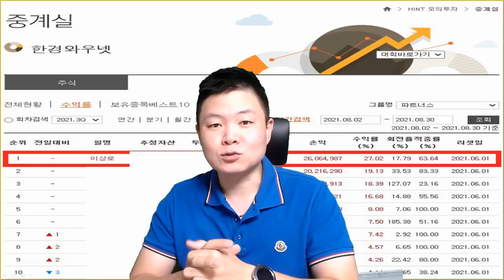폴더블관련주 악재가 있다? 위메이드 상한가 주가전망, 메타버스 앞으로의 전략, 건설주 상승이유?